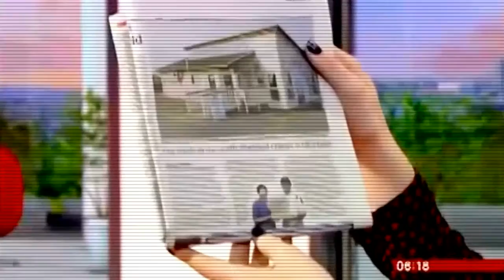National Fish & Chip Awards 2016